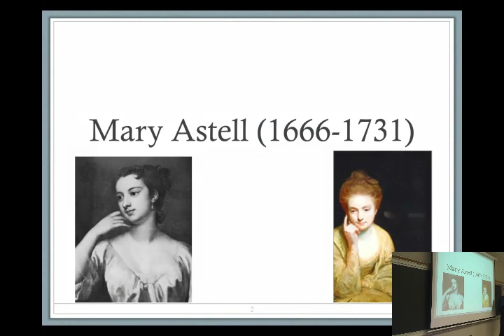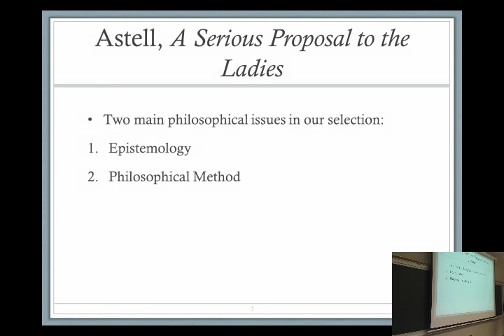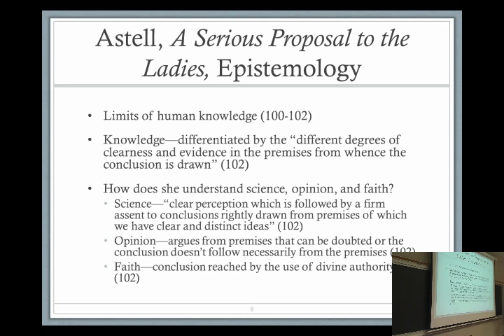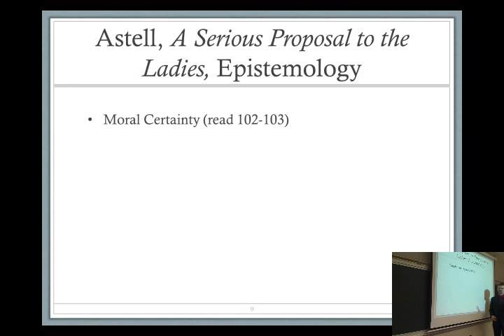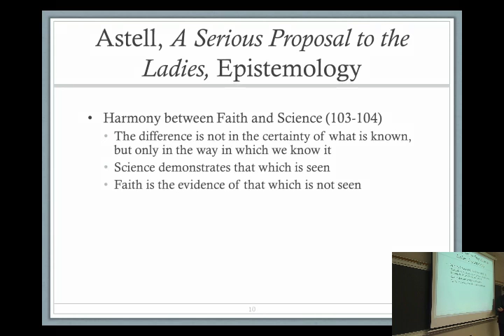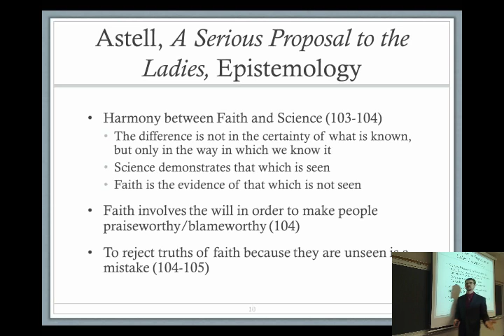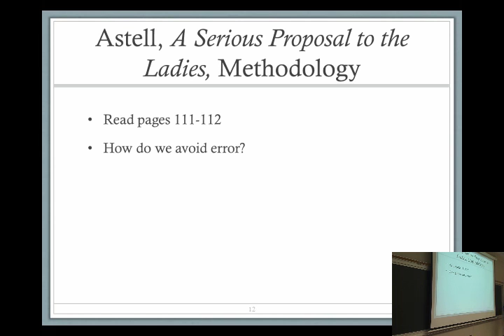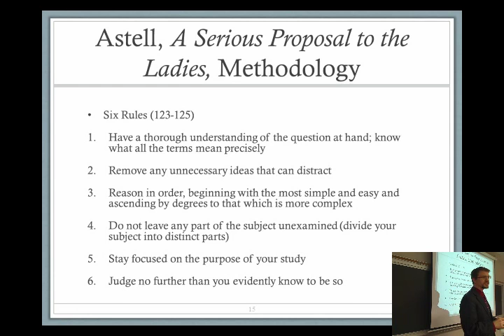History of Modern Philosophy - 21 | Mary Astell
This is the twenty-first recording from Professor John M. DePoe's class at Marywood University, PHIL 303 (History of Modern Philosophy), that took place in Spring 2014 (April 16, 2004). This records the portion of class dedicated to discussing Mary Astell's philosophy from her book, A Serious Proposal to the Ladies.